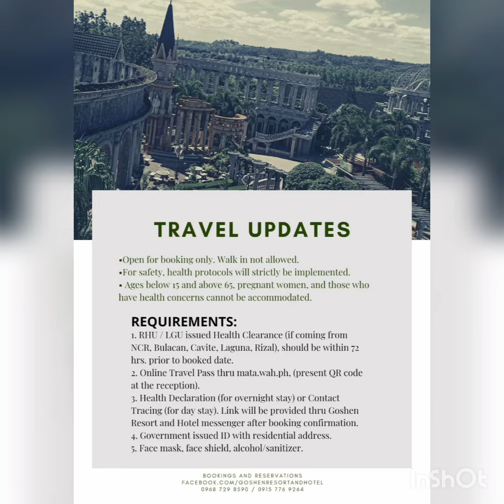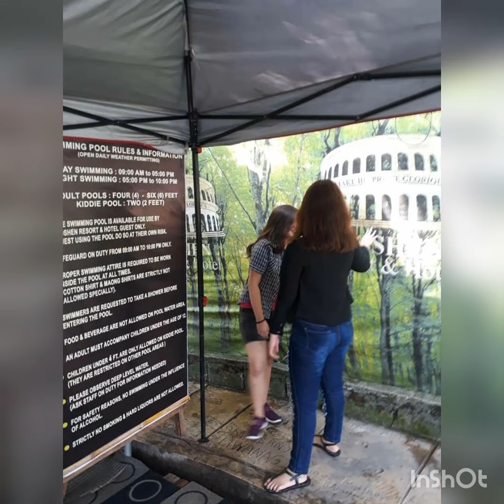Goshen resort Tarlac summer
swimming summer outing